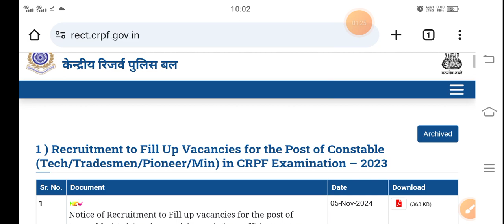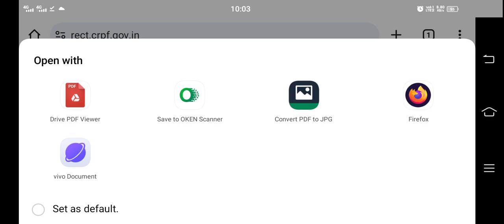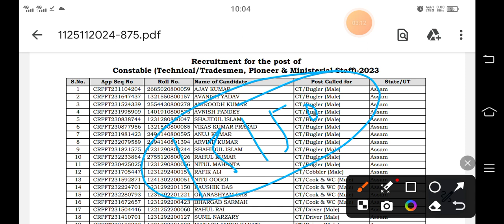crpf tradesman and techincal 2nd CBT result. crpf tradesman 2nd list out for pst pet dv dme